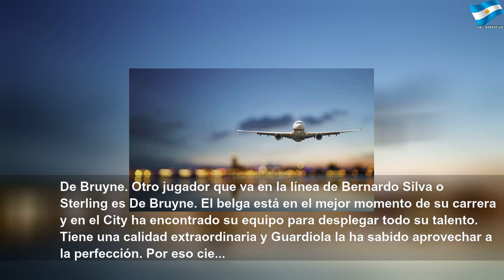Los 100 mejores futbolistas de 2019 #1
Los 100 mejores futbolistas de 2019 | Red Study
Hoy se acaba el 2019. En 90min queremos despedir el año de la mejor manera posible, y por eso hemos elaborado nuestro ranking con los 100 mejores futbolistas del año: Messi es el mejor. Sin más. Podría dejar la descripción en eso, aunque no lo haré. Este año ha sido Balón de Oro por sexta vez en su vida, mismo número de Botas de Oro y de Pichichis que ha alcanzado tras marcar 36 goles en liga. También ha ganado la liga y el premio al Mejor Jugador de la Champions, y es Pichichi actual de...